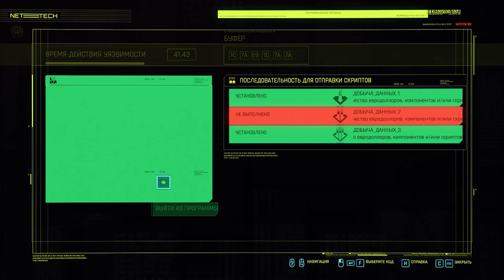🤖 CYBERPUNK 2077 ➤ Киберпанк 2077 ➤ Прохождение 🤖16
Разыграю Cyberpunk 2077 и для этого я должен выполнить следующие условия:
2) Подписаны на канал (я проверю)
5) Ссылка на репост видео в комментарии
6) На момент розыгрыша видео должно быть на стене
💎 10000... Буггагатти
Cyberpunk 2077 — приключенческая ролевая игра, действие которой происходит в мегаполисе Найт-Сити, где власть, роскошь и модификации тела ценятся выше всего.
Вы играете за V, наёмника в поисках устройства, позволяющего обрести бессмертие. Вы сможете менять киберимпланты, навыки и стиль игры своего персонажа, исследуя открытый мир, где ваши поступки влияют на ход сюжета и всё, что вас окружает.

ГП: GeForce GTX 1660 SUPER
ЦП: AMD Ryzen 5 2600 Six-Core Processor
Память: 16 GB RAM